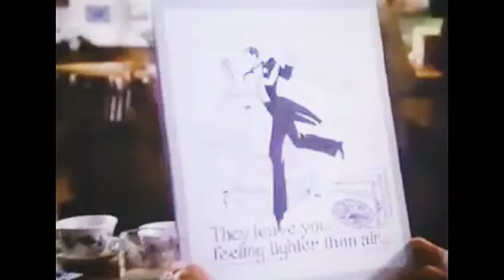LGO Patti LuPone Bill Smitrovich Ana Alicia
Can you not embarrass Libby every chance you get, Drew?